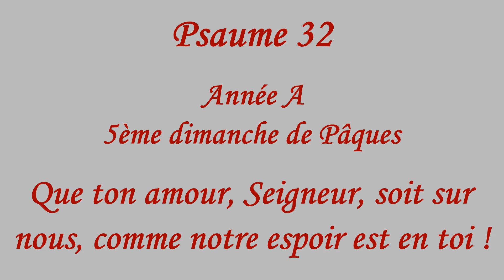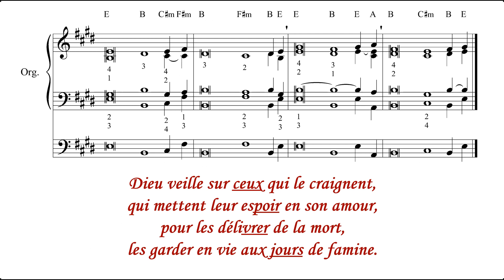Psaume 32 -Année A -Messe 5ème dimanche de Pâques -Que ton amour, Seigneur, soit sur nous -En Église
Psaume 32 - Année A - Messe 5ème dimanche de Pâques - Que ton amour, Seigneur, soit sur nous comme notre espoir est en toi !
Composition, interprétations, harmonisation et vidéo : Jean-Luc (Laudate Pop)

℞/ Que ton amour, Seigneur, soit sur nous comme notre espoir est en toi !

Criez de joie pour le Seigneur, hommes justes !
Hommes droits, à vous la louange !
Rendez grâce au Seigneur sur la cithare,
jouez pour lui sur la harpe à dix cordes. ℞

Oui, elle est droite, la parole du Seigneur ;
il est fidèle en tout ce qu’il fait.
Il aime le bon droit et la justice ;
la terre est remplie de son amour. ℞

Dieu veille sur ceux qui le craignent,
qui mettent leur espoir en son amour,
pour les délivrer de la mort,
les garder en vie aux jours de famine. ℞

Chanter les psaumes, Liturgie, Messe, Musical score, Paroisse, Chorale
Compositions et créations musicales. Chaîne Laudate Pop officielle.